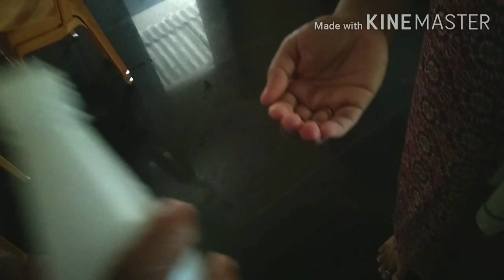A day in our life on Surya grahana day # ಸೂರ್ಯ ಗ್ರಹಣ ದಿನದಂದು ನಮ್ಮ ದಿನಚರಿ..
A day in our life on Surya grahana day # ಸೂರ್ಯ ಗ್ರಹಣ ದಿನದಂದು ನಮ್ಮ ದಿನಚರಿ..I think everyone can relate with this video ..I hope u will like it and plz subscribe my channel and support.